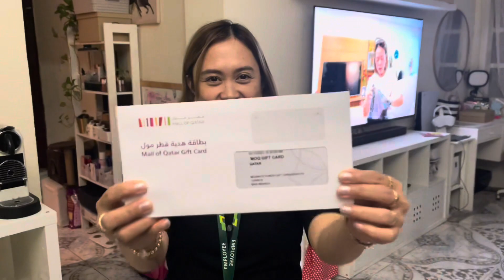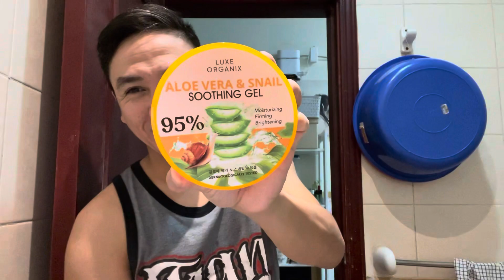VLOGMAS Day 15 | Bike Check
Good Morning Pussycats and A Bike check in preparation for the upcoming Filipino Cycling event in Qatar

Welcome to our day 15 challenge, subukan lang namin mag vlogmas this 2023, salamat sa mga subscribers namin, you all inspire us to do this one, try lang naman, hope you like it.

This is going to be a 1 day shoot update vlogs, kaya if you have suggestions and feedback, comment down below and we will add it immediately on the next one. 🙏